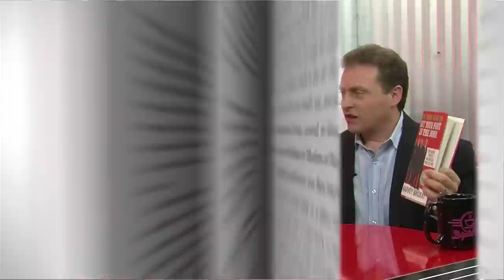Job Searching Tips - importance of having a library card? Harvey Mackay Interview part 7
For more videos with Harvey Mackay and Mike Koenigs founder of traffic geyser